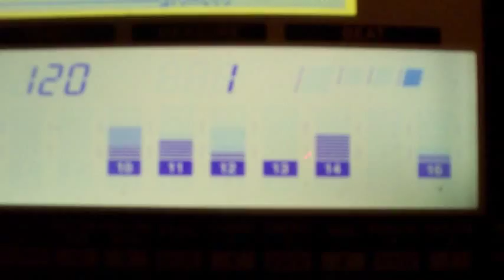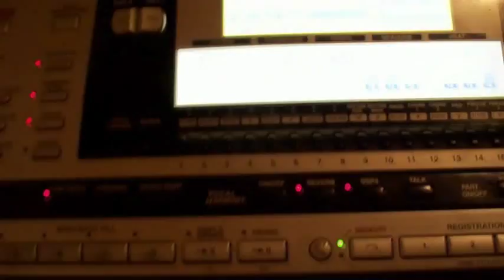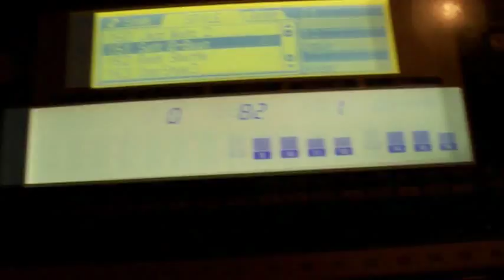Rock Shuffle & Soft 8-Beat del PSR-400